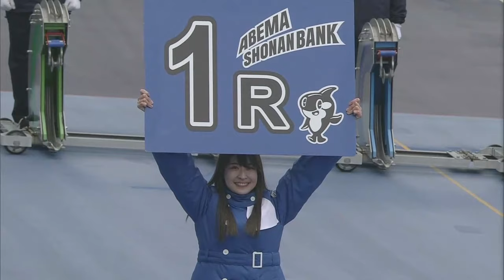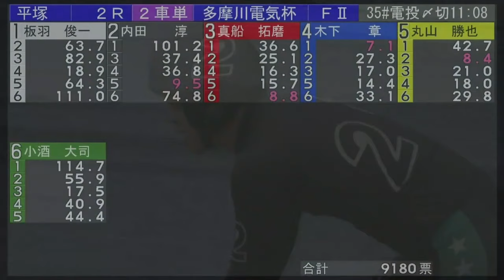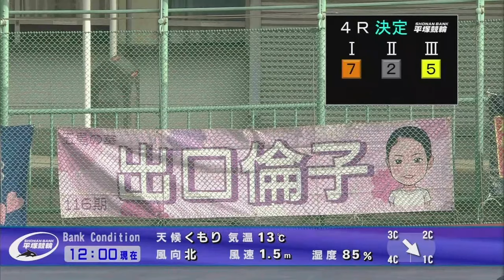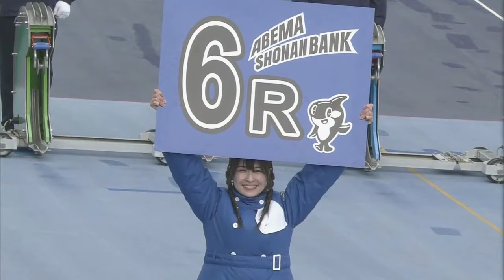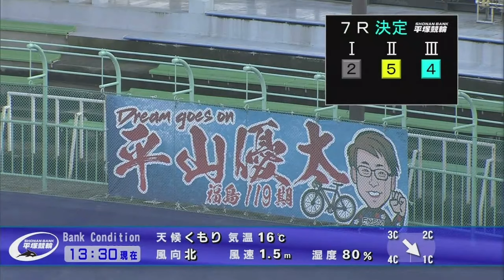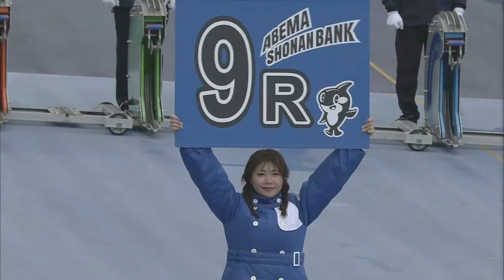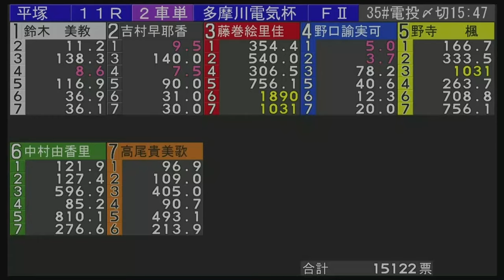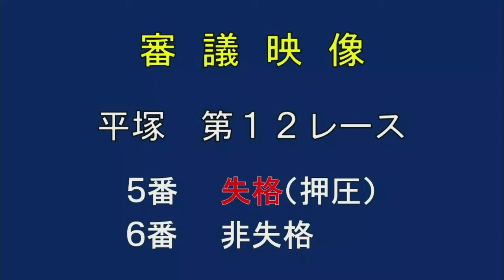2023.12.12 FⅡ多摩川電気杯【平塚競輪】本場開催 最終日【1R～12R】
00:00:00 1R Ａ級チ一般
00:08:12 2R Ａ級チ一般
00:15:49 3R Ａ級チ選抜
00:24:13 4R Ａ級チ選抜
00:31:43 5R Ｌ級ガ一般
00:39:42 6R Ａ級特一般
00:47:32 7R Ａ級特一般
00:55:25 8R Ａ級特選
01:03:56 9R Ａ級特選
01:12:12 10R Ａ級チ決勝
01:19:50 11R Ｌ級ガ決勝
01:28:22 12R Ａ級決勝